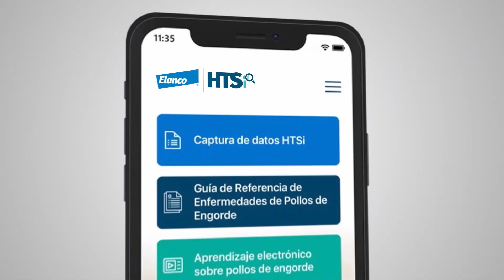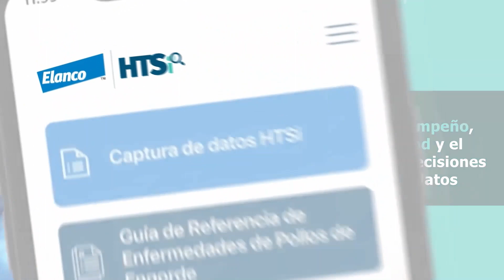HTSi, la App de Elanco™ para el monitoreo de salud avícola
El HTSi es una herramienta avanzada que proporciona un análisis integral y sólido de la salud de las aves a través de una plataforma de captura de datos, procesamiento y análisis diseñados para respaldar la toma de decisiones de los clientes en temas de salud intestinal y otros aspectos relevantes.

Una solución que ayuda a optimizar el potencial de las parvadas, permitiendo un mejor entendimiento, manejo de la integridad intestinal y la salud general para ofrecer mejores resultados a los socios comerciales de Elanco™.